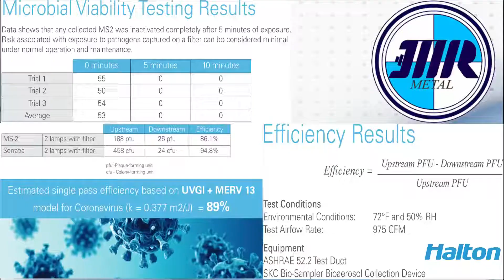Halton UVGI by Most Reliable Metal Industries Corp.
UVGI-SA – Halton Sentinel Mobile Filtration Unit
The Halton Sentinel Unit is suited where a permanent installation is impractical and can be moved to any area requiring Ultraviolet Germicidal Irradiation.

The volume of the space guides the air changes per hour, while the units are designed to be operated continuously to filter airborne pathogens.  Multiple units can be added to spaces and provide additional filtration.